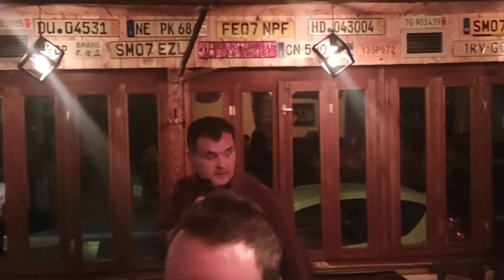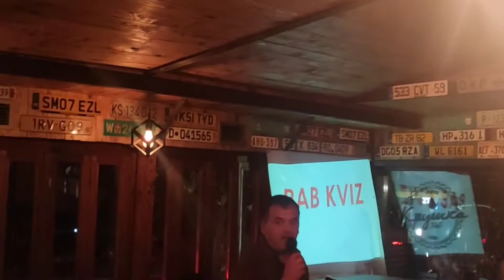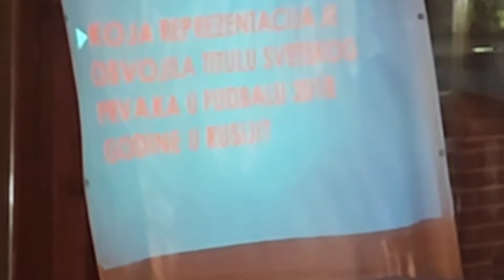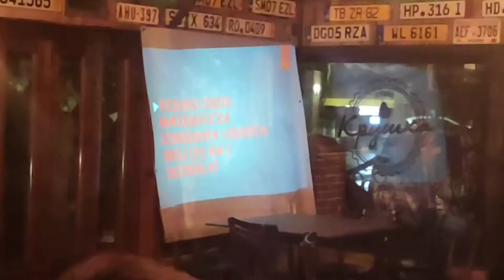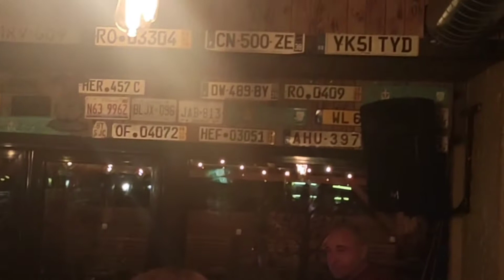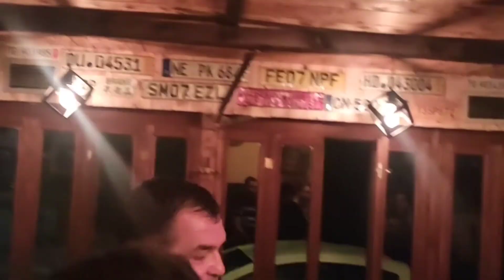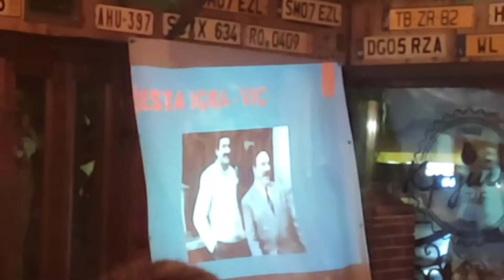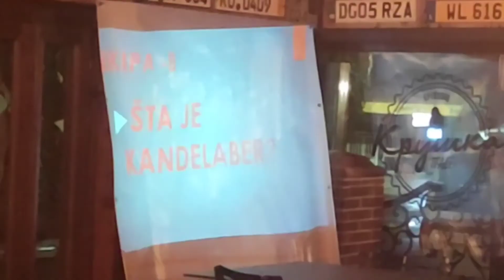Plodovi Prirode Pab Kviz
Novosti kod Plodova Prirode.Radimo Pab Kviz😄Malo takmicenja i ucenja a najvise zabave🙋😀♥️